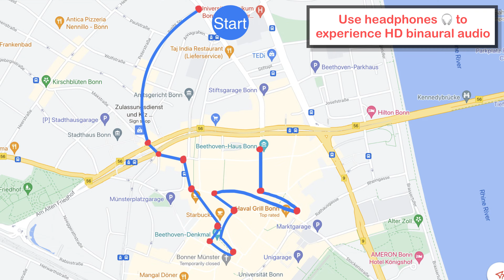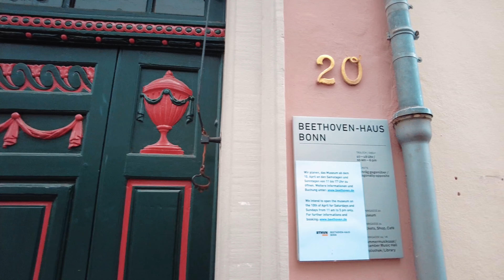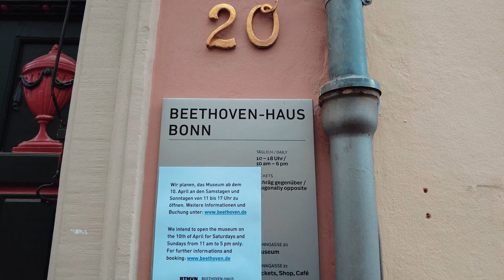Best City in Germany? Bonn Beethoven's Town in 4K // 2021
Which city in Germany is the most liveable? What kind of people usually live there? And what is the best option for your life? Today you will get an impression of the City of Beethoven, Bonn in North Rhine-Westphalia through a virtual walk. We will be walking from the famous cherry blossoms avenue to the center and the Beethoven House. Founded in the 1st century BC as a Roman settlement, Bonn is one of Germany's oldest cities. Enjoy this 4K tour in April 2021 on a mostly sunny afternoon. I hope you will find it relaxing. Let's walk, cycle and explore together!

🎧  For an even more immersive experience, be sure to put on your headphones and experience high quality binaural audio.

ROUTE TIMESTAMPS:
00:00​ Intro
01:18 Breite Straße
10:42​ Sterntorbrücke
11:33 Friedensplatz
12:41 Vivatsgasse
15:27 Münsterplatz
17:25 Bonn Minster Church
17:58 Beethoven Memorial
19:41 Triangle
21:12 Sternstraße
23:00 Market
26:35 Bonngasse
28:06 Beethoven House